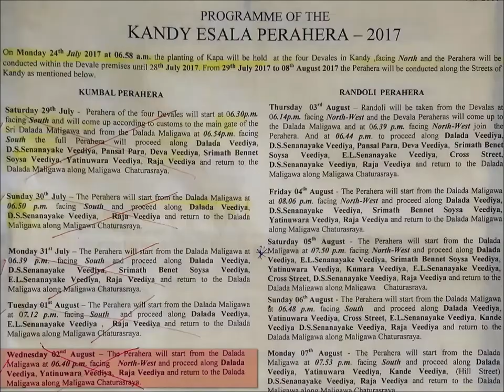Kandy Esala Perahera 2017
A collection of images and video clips from Kandy Esala Perahera 2017